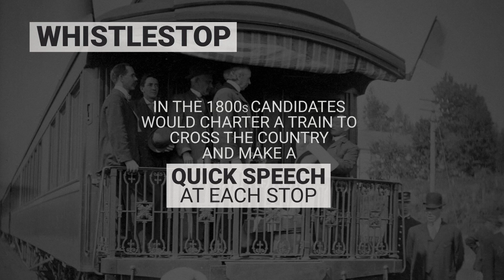Campaign Slang: Whistlestop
The term whistlestop refers to a quick campaign appearance where a candidate gives a short speech or attends a few events and then carries on to the next location.